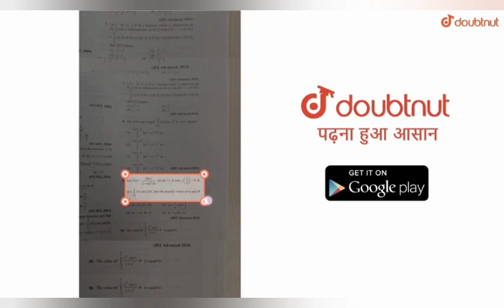Biology का ब्रह्मास्त्र रट लो | 12th Biology Top 30 most imp questions | mp board biology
More Features
1) Saari important books milengi solved video solutions ke saath
2) Previous year papers, Important PDFs, Question Bank
3) Tips,Tricks & Concept Videos Topic-wise
4) Crash Course, Mock Tests, Quiz
5) India's biggest student's community
& much more